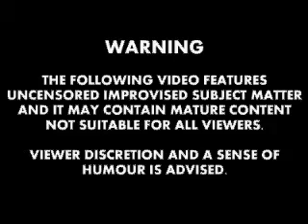Sayonara Stephen Show - Scene Styles - Garbagemen in Love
Sam and Christian are garbageman, who obviously end up falling in love after fighting garbage monsters and arguing a little bit.